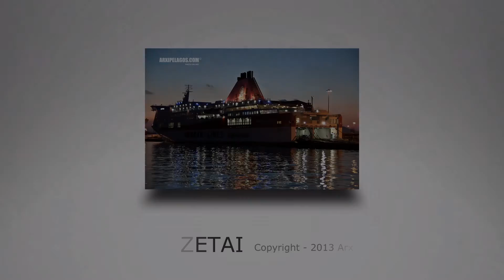IKARUS PALACE - Interiors and facilities ( Minoan Lines )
Δείτε το πλήρες αφιέρωμα του  IKARUS PALACE πατώντας τον σύνδεσμο

ΣΑΣ ΕΥΧΑΡΙΣΤΟΥΜΕ!